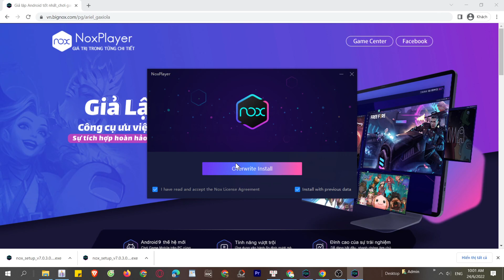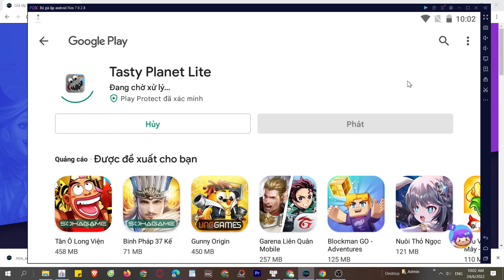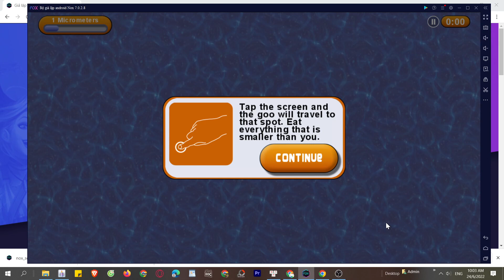Cách tải Tasty Planet Lite trên PC Máy tính, Cách tải cho Laptop Windows mượt nhất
Link tải nè 😘 - Tasty Planet Lite PC CHO Máy tính Windows/ Laptop. Nó là một ứng dụng rất thú vị, bạn có thể khám phá nó ngay bây giờ

0:00 giới thiệu Tasty Planet Lite PC
0:18 hướng dẫn
1:09 cách tải phần mềm giả lập
1:15 cài đặt Phần mềm
1:37 bắt đầu sử dụng
2:03 đăng nhập Tài khoản Google
2:08 mở CH Play Store
2:03 tải apps xxx cho Máy tính
2:25 mở xxx cho Windows
3:02 Trải nghiệm ứng dụng Tasty Planet Lite trên PC